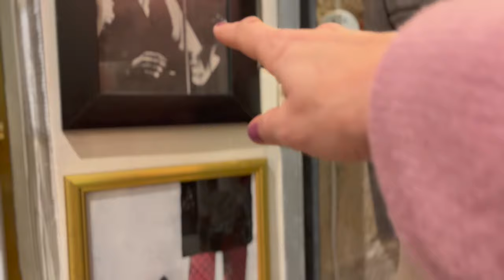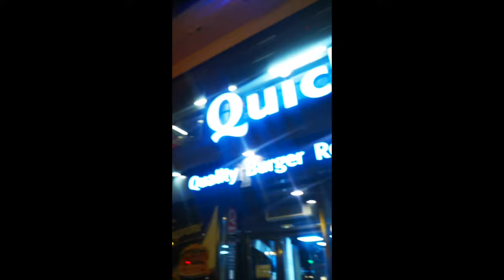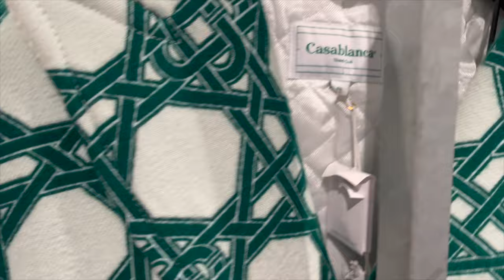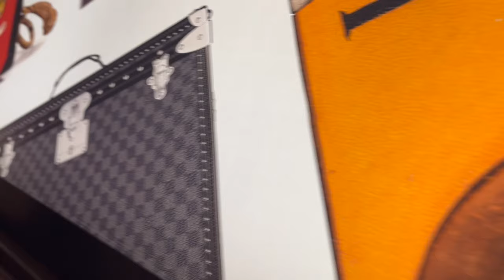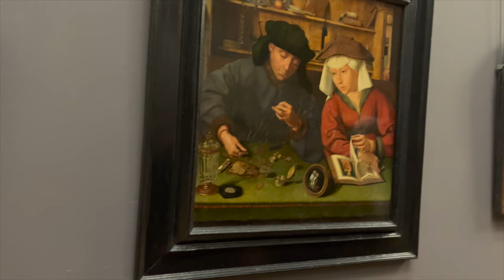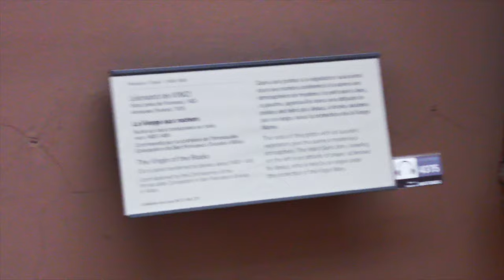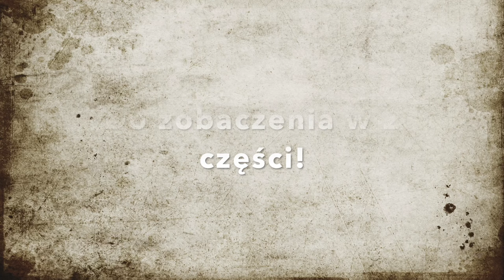Zabieram Was do Paryża cz.1 - Vintage shop i luksusowe butiki na Champs Elysees, Montmartre i Luwr!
Vlog o rzeczach z odzysku i ciuszkach z second handu. Tym razem zapraszam Was na film relację z wyprawy do Paryża - a w nim różne atrakcje - turystyczne, kulturalne, i modowe!!!

Sylk_me Insta